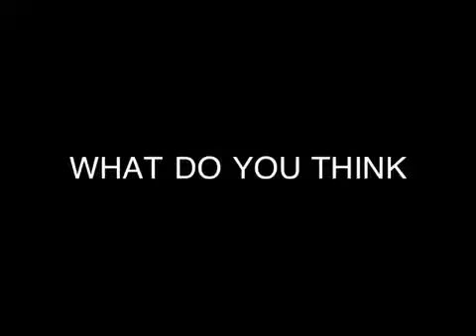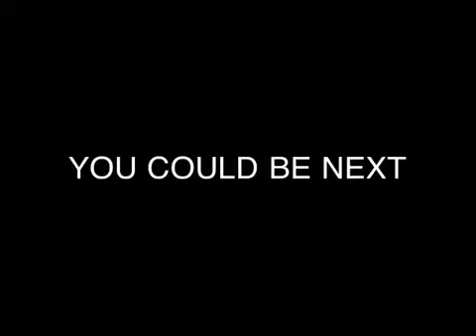What do you think ???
Temporary video